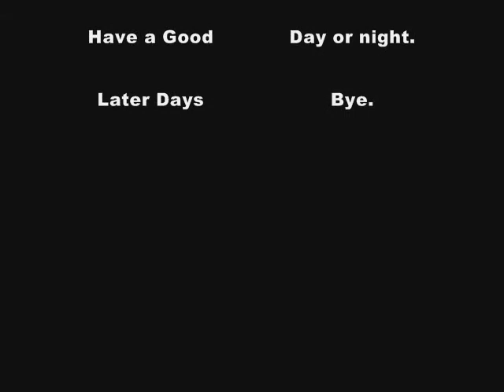Harry Potter and the Order of the Phoenix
Harry and His people. Song by Within
Temptations